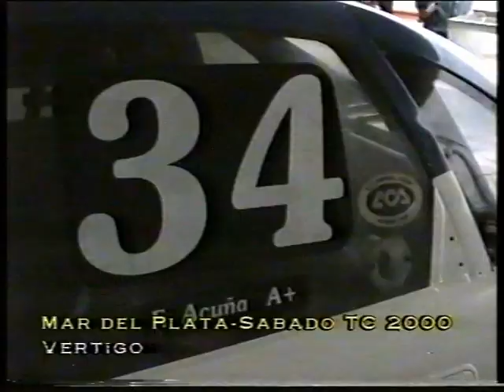El día que F. Acuña desembarcó en el TC 2000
El debut del tandilense fue en el autódromo de la Ciudad de Mar del Plata, el 11 de Octubre de 1998, con un Chevrolet Vectra.